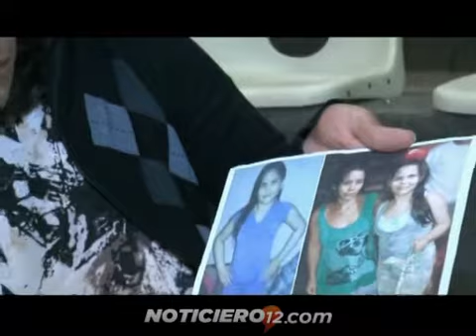Apareció Denise: volvió a su casa y buscan saber donde estuvo